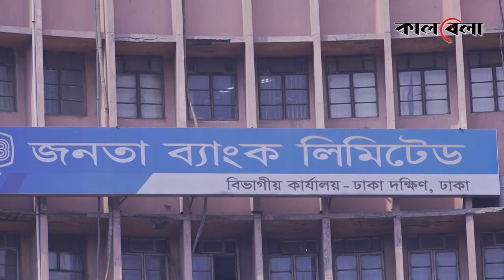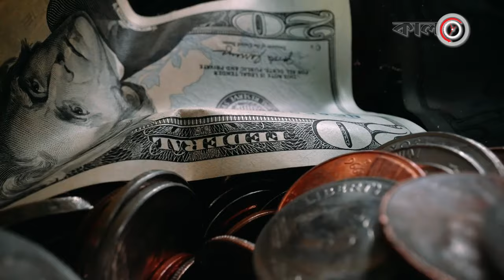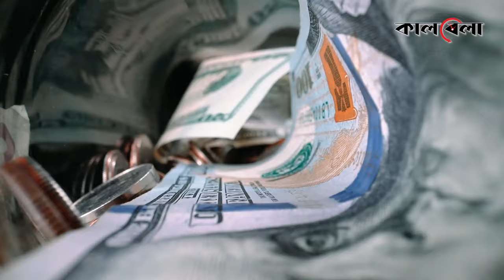প্রবাসী আয়ে বাজিমাত ৭দিনে এসেছে ৭০০০ কোটি টাকা | Remittance | BD Economy | Kalbela